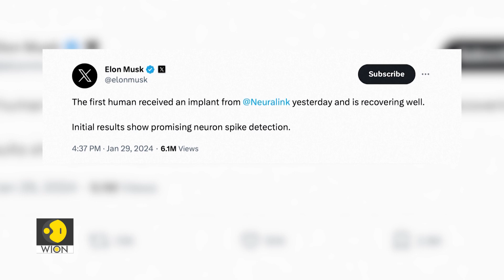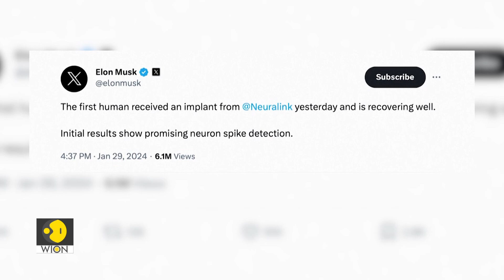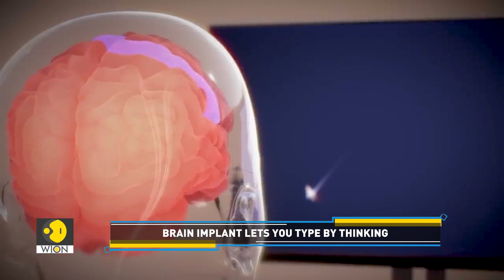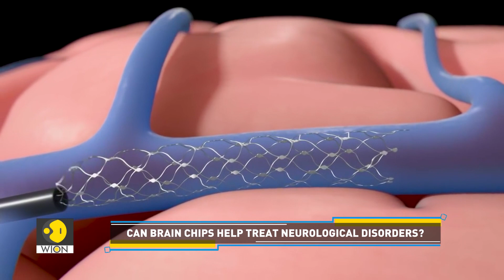Are brain implants the future of computing? | Tech It Out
Elon Musk's aim to implant a computer chip in the human brain is finally achieved. We get you more details in this report.